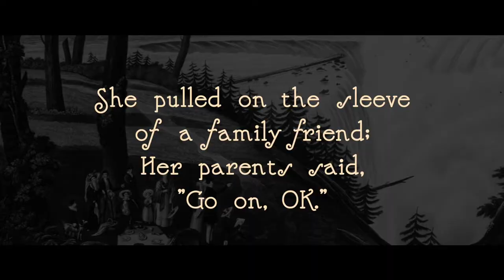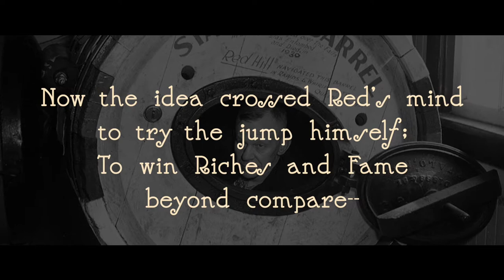O, Mighty Niagara - Yellow Jack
Written with Bob Egolf. Recorded at Markstudios.biz. Video from Penny Lane Cafe, September 2020.